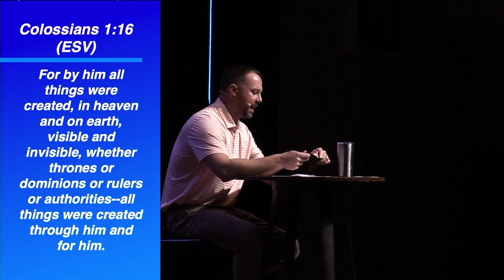I believe…. || Colossians 1:15-20 Philippians 2:6-11 || 8-29-2021